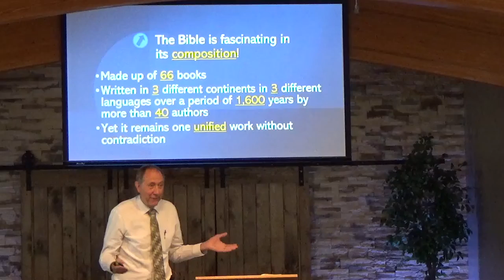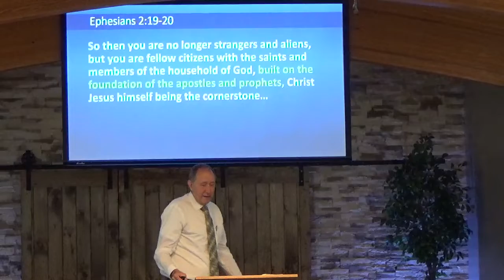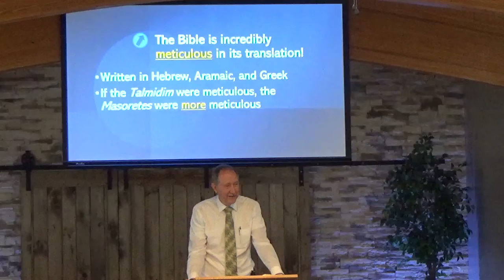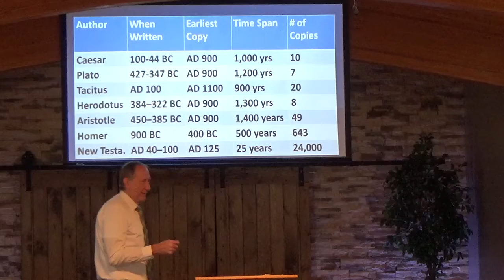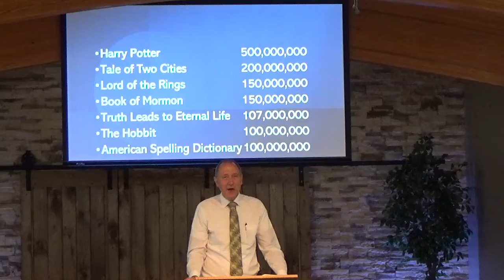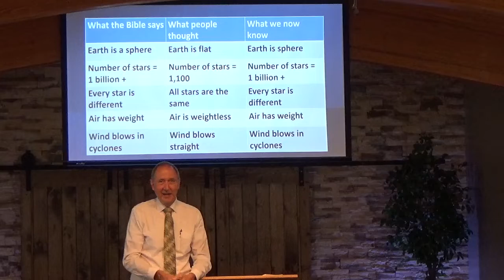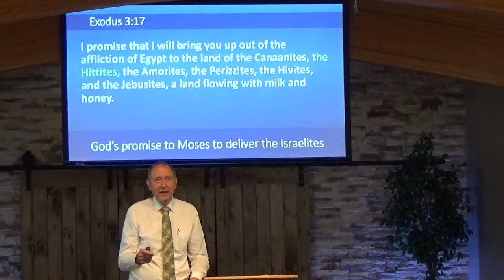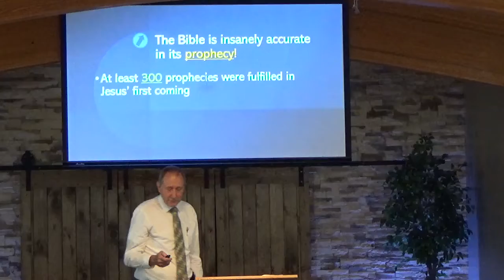Questions of Faith - Is The Bible Really True & Trustworthy?